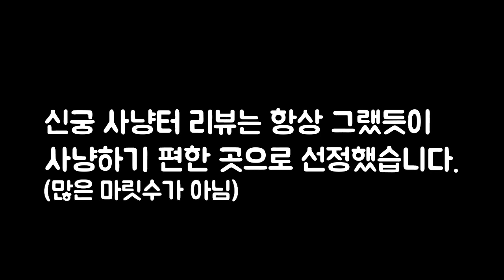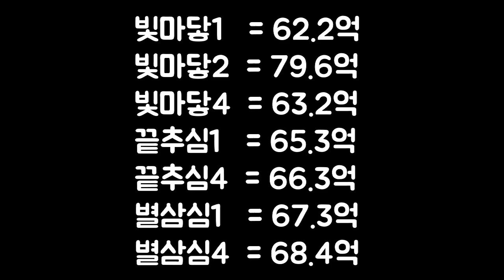신맵 셀라스 사냥터 리뷰 [메이플스토리/신궁/셀라스/사냥]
셀라스 몬스터 평균이 31마리인데
신궁은...

0:00 셀라스소개
0:33 빛이 마지막으로 닿는 곳 1
1:23 빛이 마지막으로 닿는 곳 2
3:07 빛이 마지막으로 닿는 곳 4
4:10 끝없이 추락하는 심해 1
4:56 끝없이 추락하는 심해 4
5:54 별이 삼켜진 심해 1
7:08 별이 삼켜진 심해 4
8:31 이론상 경험치
8:42 아웃트로